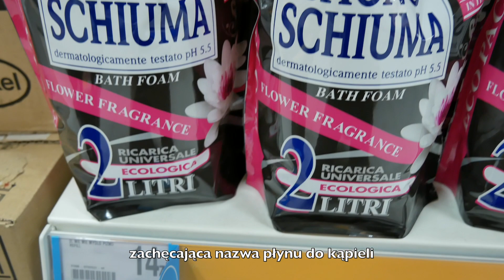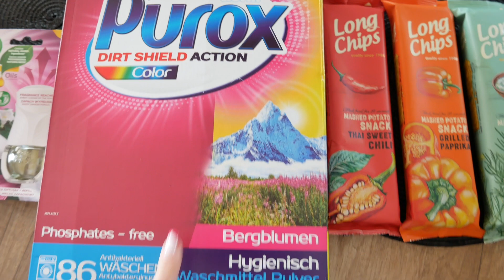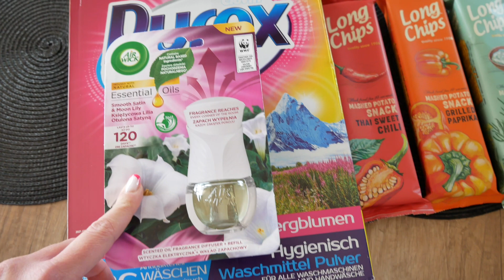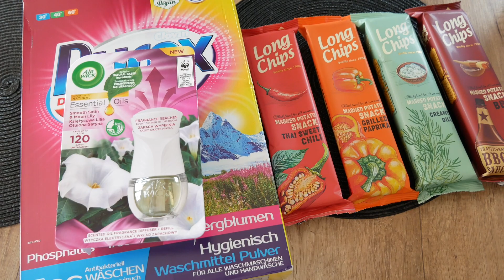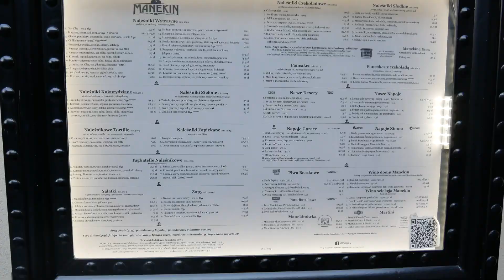WEEKEND VLOG| Zakupy w Dealz💵, piknik nad jeziorem🌞, Manekin, grill z rodzinką💞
Moje vlogi to samo życie -  praca, obowiązki, pasje, drobne przyjemności, kosmetyki, pielęgnacja, podróże, zakupy, rodzina, książki, rutyny, zwierzęta, gadanie, gotowanie, pranie i sprzątanie 😃

Zapraszam Was również na Instagrama oraz do współpracy👇

instagram 👉 pannazwyczajna

Buziaki! 😘😘